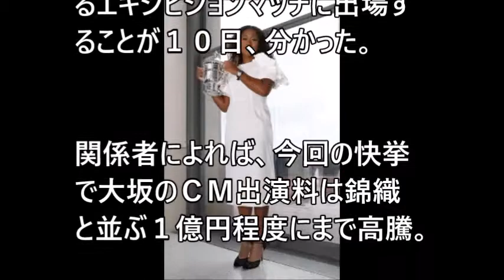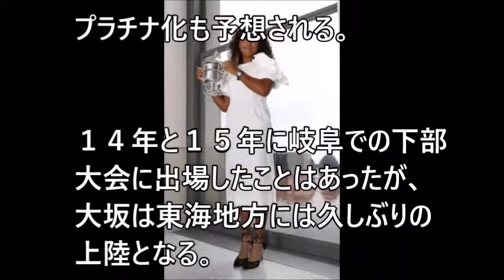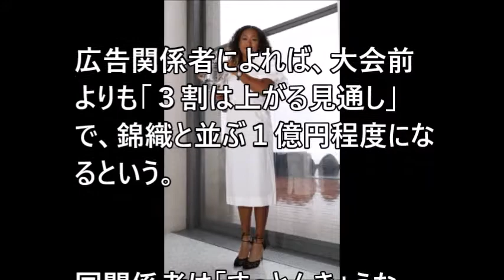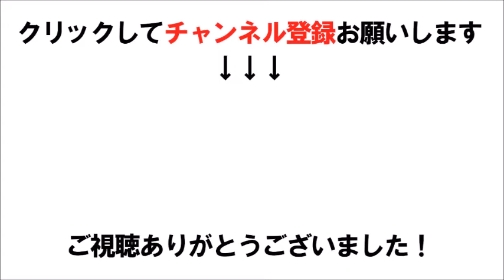大坂なおみ ＣＭ出演料１億円 日本人初の全米制覇でなおみ株“錦織級”急騰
大坂　ＣＭ出演料１億円　日本人初の全米制覇でなおみ株“錦織級”急騰

関連動画
【ノーカット】テニス・全米オープン優勝の大坂なおみ選手が記者会見